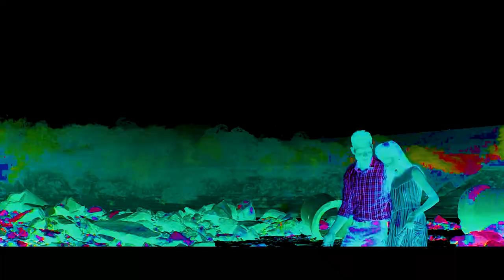jayanta photography ✨..../ pre wedding shoot/ Beauty weds Santosh /tresar Coming soon full video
📸📸 Jayanta photography 📸📸

        Pre - Weeding shoot tresar 👉👉

Coming soon.

// jayanta photography //

💑Wedding | 👫Pre Wedding | 💍Rice Ceremony | 🎂Birthdays | 💍🎂Anniversary |📸 Photoshoot | 📷📽Cinematic Videoshoot | 👯‍♂️Babyshoot | 💄Makeup Videoshoot |